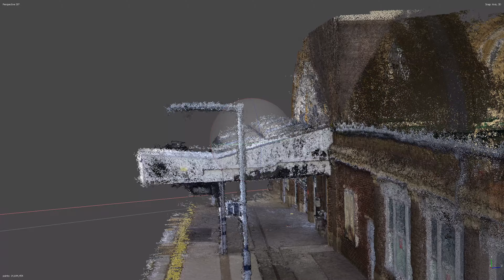No Drone No Problem - Margate Railway Station - Insta 360 X3 - Photogrammetry Part 1